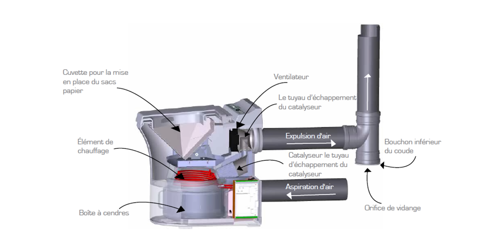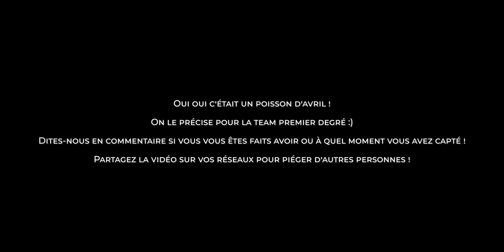La vérité qui dérange sur les toilettes sèches 😡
Bourdon est un Peugeot Boxer L4H3 🚐
Nous avons construit l’aménagement nous-même. 🙌

📚 SOMMAIRE
00:00 Introduction
00:54 Les toilettes sèches
01:55 Les toilettes chimiques
02:07 Les toilettes à combustion
02:27 Les toilettes sèches séparatives à tambour rotatif
02:36 Notre solution écologique & économique
04:52 Démonstration
07:47 Prix et disponibilité

🛠️ Les outils indispensables
➔ Notre indispensable ♥️
➔ Scie Cloche
➔ Perceuse à percussion
➔ Scie circulaire
➔ Scie sauteuse
➔ Pince à sertir

➔ Iphone 12 Pro
➔ Iphone 12

Milène, Olivier et Yogi 🐾